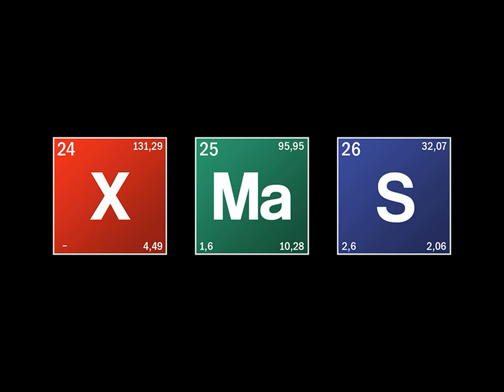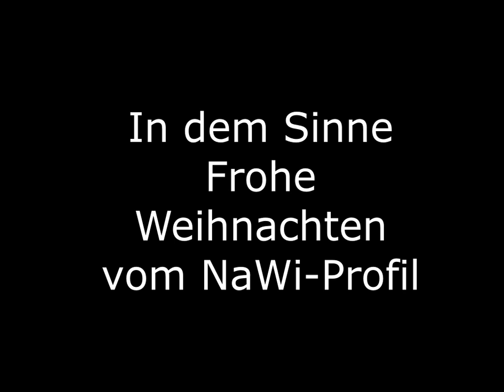IGS Stade – Weihnachtsvorlesung des Naturwissenschaftlichen Profils, 2020